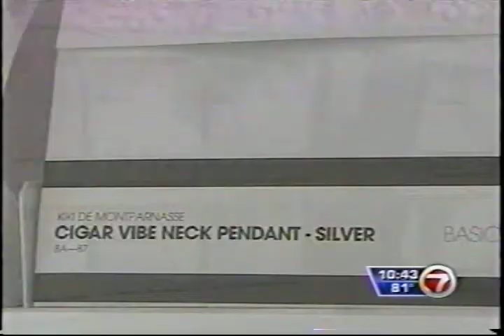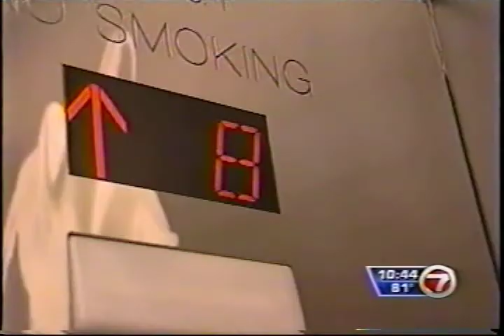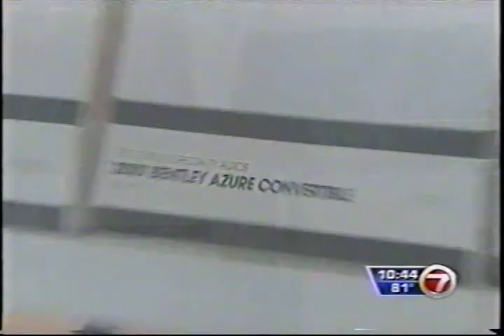HOTEL VENDING MACHINE.mov